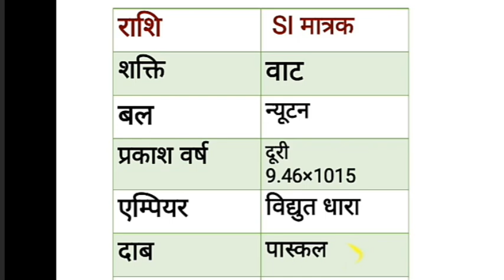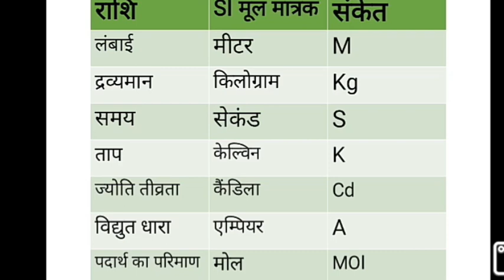Best ट्रिक SI मात्रक याद रखने का